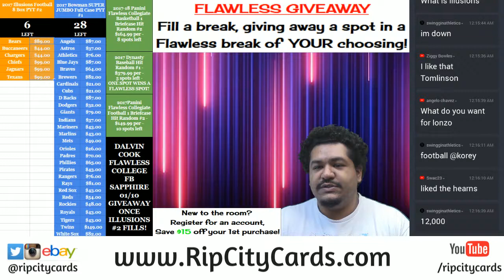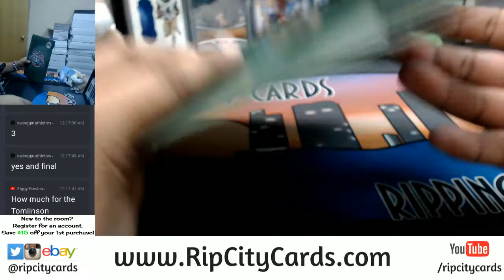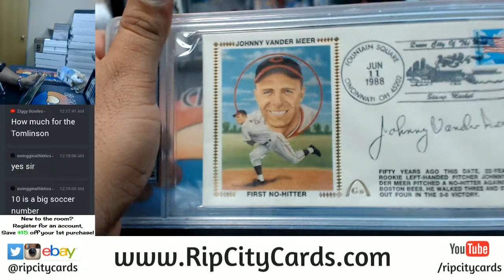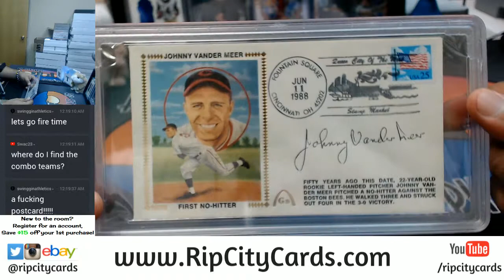2017 Tristar Odyssey Baseball Personal RCC 12052017